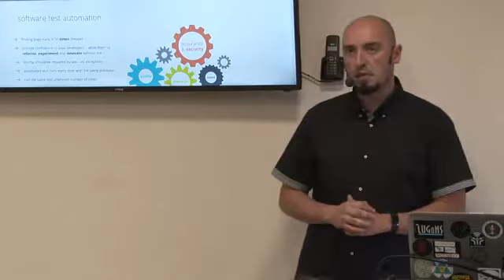CodeConsulting Davor Babić PySer 2018